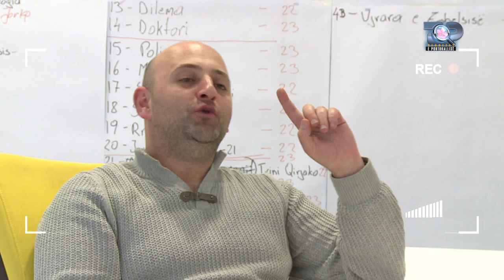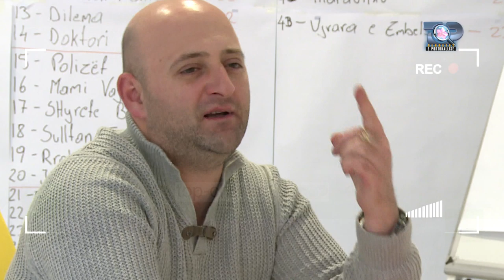Sekretet e Portokallisë, 18 Gusht 2019 - Ledio (TV Sulltan xhirime zyrë)